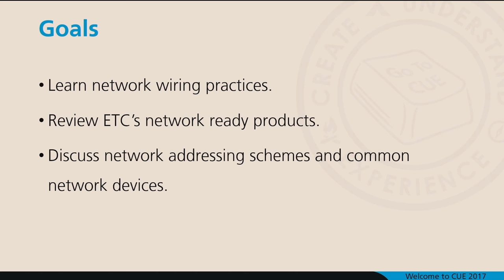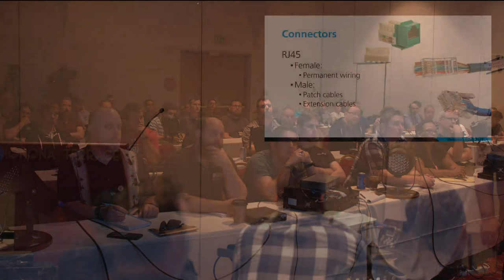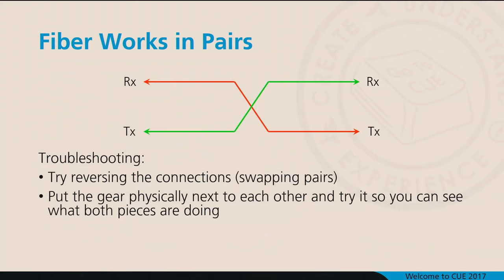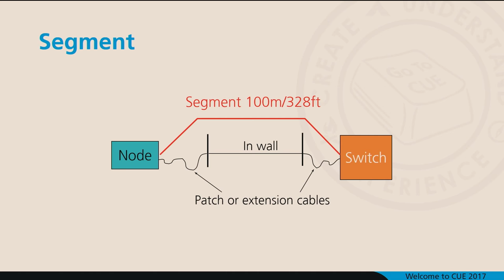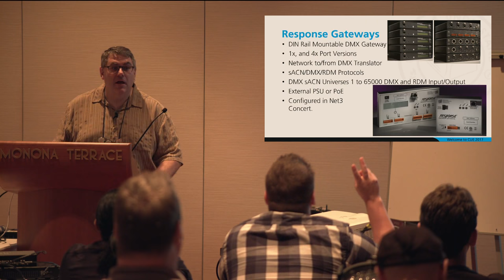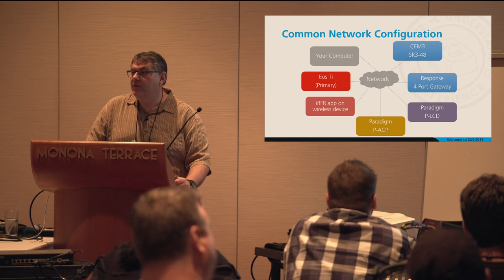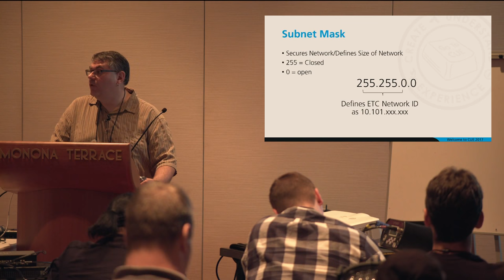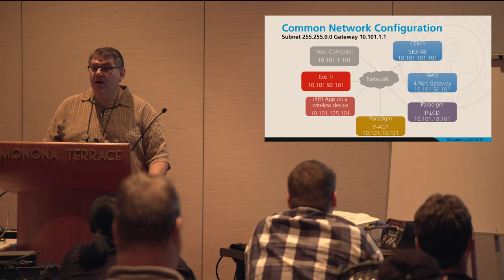CUE 2017-Networking? Who’s Who and What’s What?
Trainers: David Fox

This class will explore the history of networked systems and the components that make them up. We’ll look at both ETC’s offerings and standard networking products.

For emergency/technical assistance contact ETC Technical Services @:
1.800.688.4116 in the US